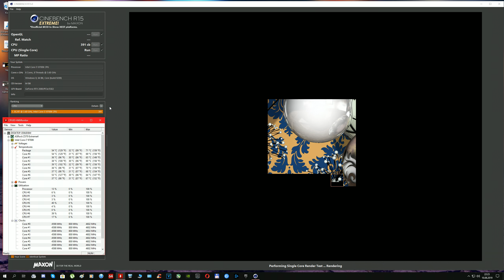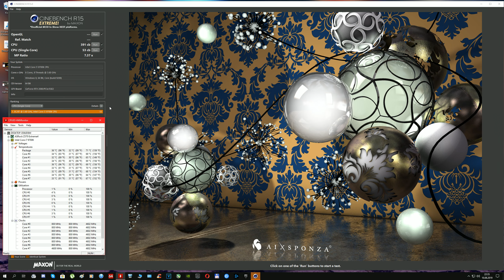CINEBENCH R15 EXTREME EDITION [ 9700K@4.6GHz ]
My PC:
• CPU: Intel Core i7-9700K 4.6GHz ( 1.24V )
• CPU Coller: SilentiumPC Navis RGB 280
• GPU: MSI RTX 2080 VENTUS 8GB GDDR6
• RAM: XPG GAMMIX 32GB DDR4 3GHz CL 16
• MB: ASRock EXTREME 4 Z370
• PSU: Fortron RAIDER II 750W
• Monitor: AOC Q3279VWFD8
• CASE: Corsair Graphite 780T
• OS: Windows 10 Home 64bit
• HDD: Seagate BarraCuda - 1TB
• SSD: Samsung 860 EVO 250GB